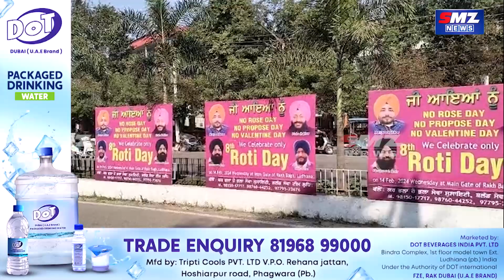ਲੋਕ ਮਨਾ ਰਹੇ Valentine Day, ਇਹ ਨੌਜਵਾਨ ਮਨਾ ਰਹੇ Roti Day, ਹਜ਼ਾਰਾਂ ਲੋਕਾਂ ਨੇ ਛਕਿਆ ਲੰਗਰ || SMZNEWS